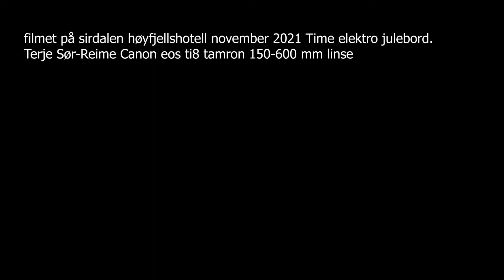full moon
full Moon, sirdølen 2021